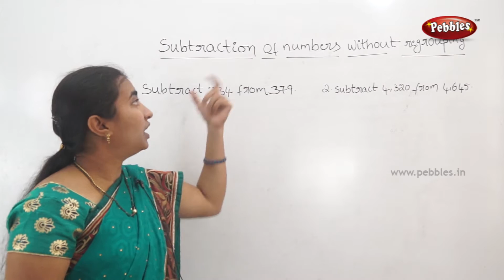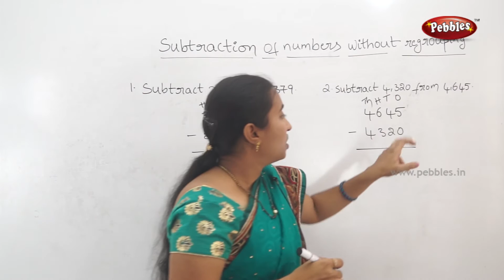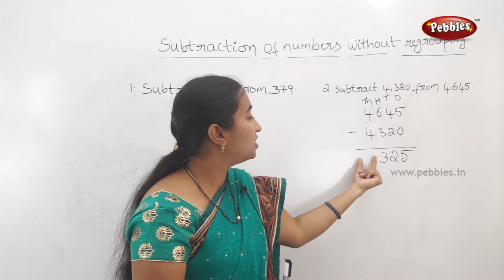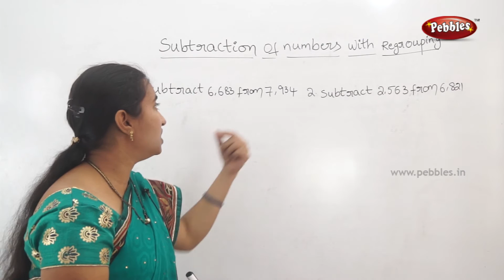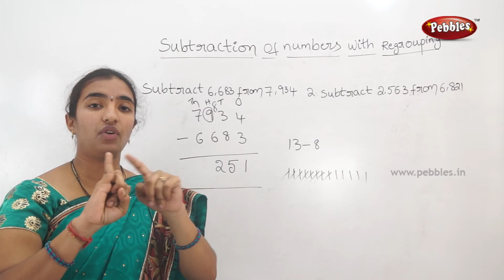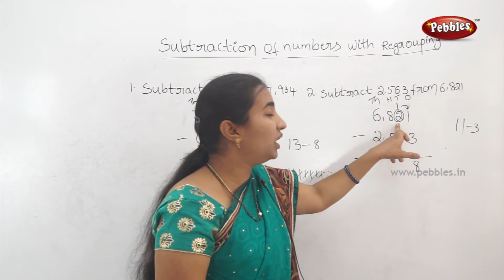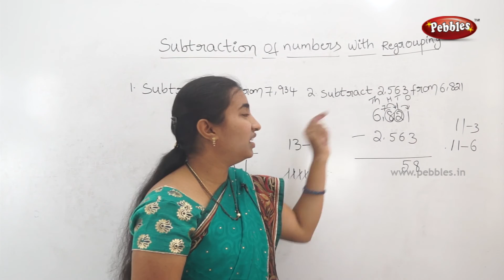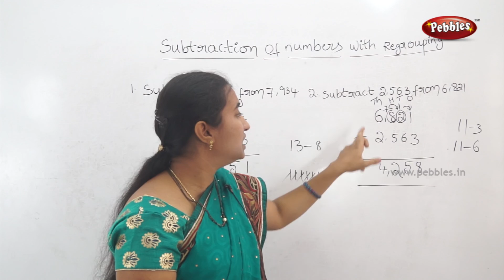CBSE class 3 Maths| Numbers without regrouping | Maths topics in Telugu| 3rd cbse syllabus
This video is a part of Pebbles Telugu, Class 3 CBSE-Maths in Telugu